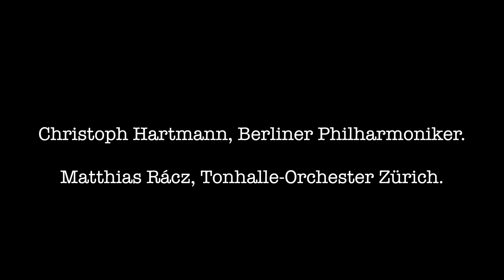Daniel Schnyder - Prelude in D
world premiere - a sweet gift for oboe and bassoon

oboe: Christoph Hartmann -  Berlin Philharmonic Orchestra
bassoon: Matthias Racz -  Tonhalle Orchestra Zürich